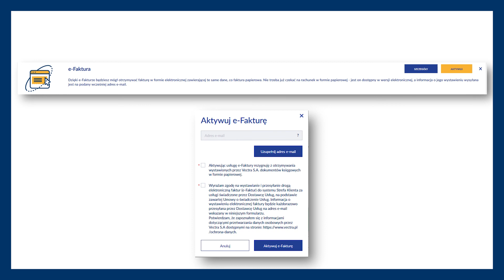Strefa Klienta - moje konto